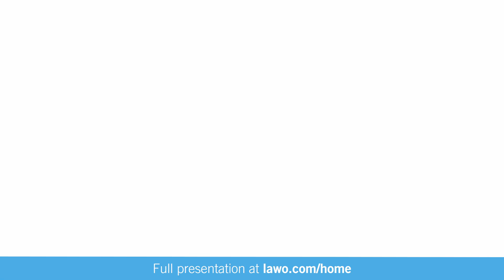Elevator Pitch: Lawo HOME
HOME, Lawo's management platform for IP-based media infrastructures, has been designed to enable convenient access to all HOME-native devices via a streamlined user interface. Doing away with the need to manually register each individual device, HOME also allows operators to tweak parameter settings, set or change routings, and a lot more from a central position.

HOME is cloud-native by design and ready to run anywhere, irrespective of the system’s size. It turns an array of devices, setups, sites, hubs and data centers into a powerful, agile network — quickly and in a perfectly secure way.

Compatible devices are registered in one central location with their name, location, status and type. This inventory list acts as the entry point into device-specific configurations. It applies to both Lawo and third-party “native” solutions. It even supports NMOS devices and registries.